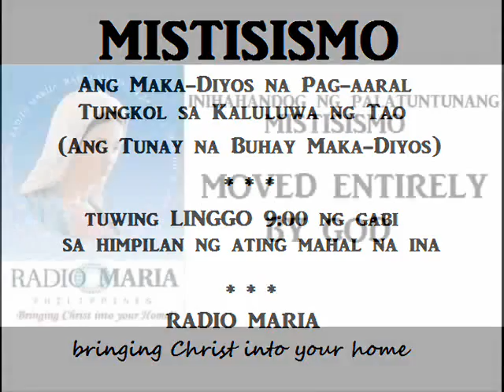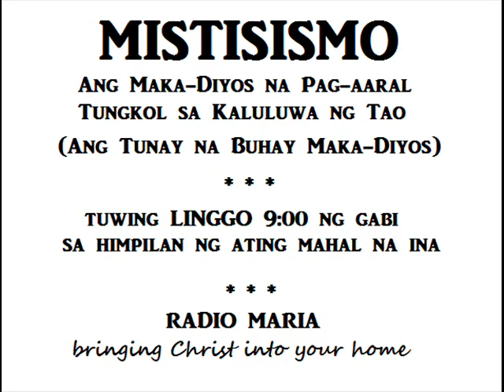MOVED ENTIRELY BY GOD